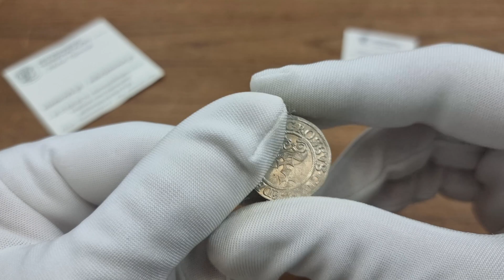Zygmunt II August. Grosz 1557, Gdańsk - broda króla w szpic - RZADKI | Aukcja 39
164. Zygmunt II August. Grosz 1557, Gdańsk - broda króla w szpic - RZADKI

Aw.: Głowa króla w prawo, w koronie. W otoku: SIGIS AVG REX PO D PRVS

Rw.: Tarcza z herbem miasta. W otoku: GROSSVS CIVI GEDANEN 1557

Drugi, rzadki rocznik bicia groszy gdańskich za panowania Zygmunta II Augusta.

Wariant z brodą króla w szpic i końcówką PRVS.

Bardzo ładny egzemplarz, lekko czyszczony.

Kopicki 7363 (R4); CNG 89; Tyszkiewicz 4 mk

Miłego dnia